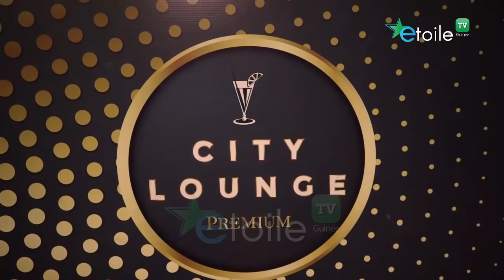MOUSTO 2 OCTOBRE 2021 A CITY LOUNGE